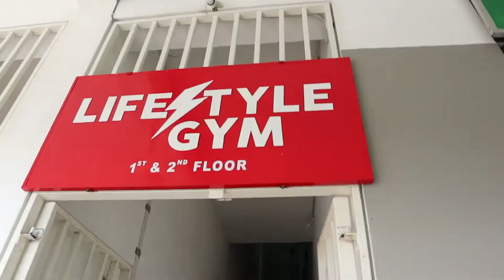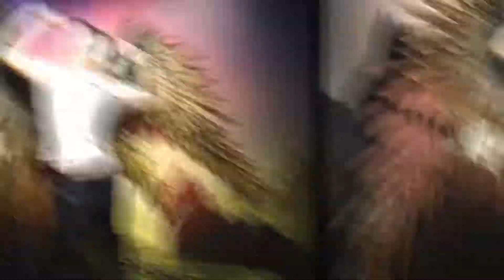【幕后】10种在健身房的人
【10种】在健身房的人
看完了不要忘记给个赞哟！有什么意见就评论在下面！希望你们会喜欢我的影片! XD
有什么好的意见也可以和我讲哦 想要我拍什么也可以和我说
例如：开箱 挑战 VLOG等等
我都会尽我所能的拍给你们看哦！

YouTube近来更改了获利资格。我的频道需要1000个订阅才能获得盈利资格。希望大家多多支持，谢谢大家。
YouTube recently changed its monetization qualification. My channel requires 1000 subscriptions to ​eligibility ​monetization.